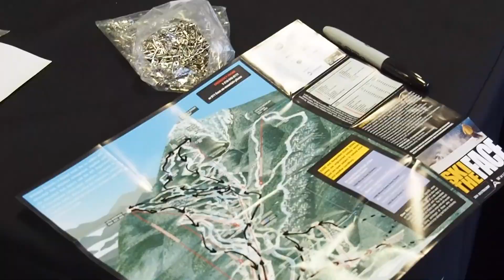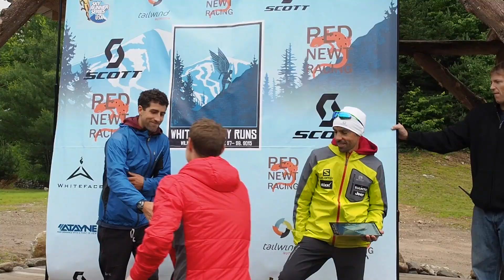2015 Whiteface Sky Marathon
Race Location: Whiteface Mountain, New York.

This years marathon had a bit of an added challenge with the torrential downpours the night before and throughout the day. Runners were in knee deep mud at times and battling 50+mph winds near the summit. It was truly an epic day for the runners, race directors, the Whiteface staff and all of the volunteers. Looking forward to seeing what the 2016 race has in store...